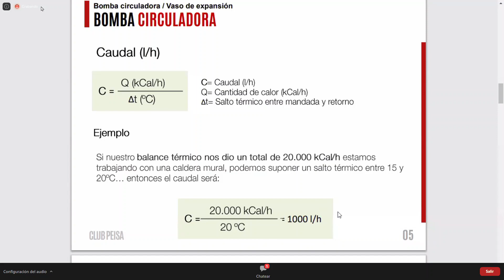Peisa aclara que miente - 2020 06 25